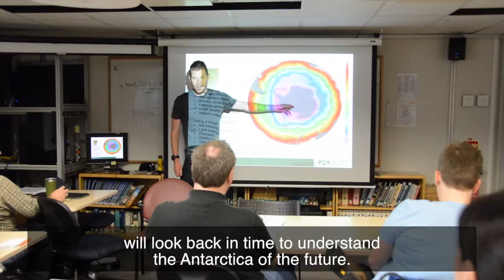Exp 374 Ross Sea West Antarctic Ice Sheet History Trailer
Forty-five years ago, Leg 28 of the Ocean Drilling Program recovered cores from the Ross Sea that changed the way we think about Antarctic ice.

Every decade our knowledge has advanced through more Antarctic drilling expeditions, including ANDRILL projects.

Now, the International Ocean Discovery Program makes a long-awaited return to the Ross Sea on Expedition 374. Scientists from 13 different nations will look back in time to understand the Antarctica of the future.

The JOIDES Resolution, an IODP ship that drills cores from below the ocean floor for science, is currently transiting across the Southern Ocean. In a few days, the expedition will reach its first drill site. Then, for the 31 scientists, 22 technical staff, and 63 crew onboard, it'll be all stations go.

Follow our journey at joidesresolution.org.